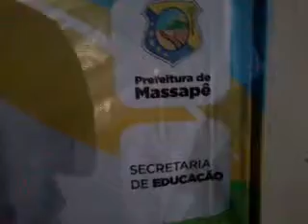Semana da cultura da crianca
Massape papai jacqies